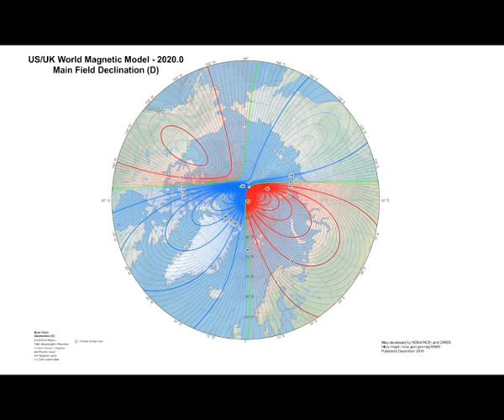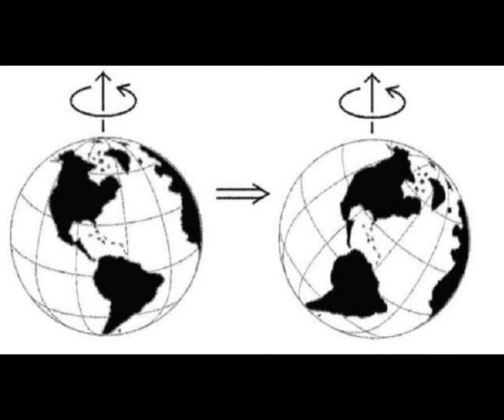Classified Book of 1965 Predicts A Modern-Day POLE SHIFT! Earth Had Many in Past as in Noah's Flood!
3) FACEBOOK:  f / mlordandgod2..  .!
4)TWITTER:      / mlordandgod​​​​​​..  .
Thumbnail image - pole shift earth tilt